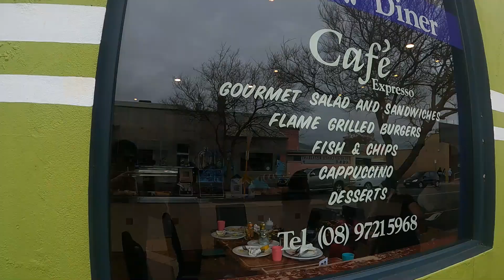Trip to WA South West | Visiting Mariston Hill Lookout & Busselton Jetty